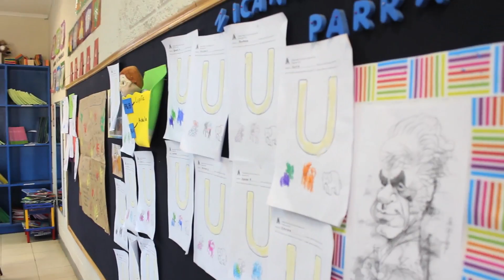Letra "U" - Play group A